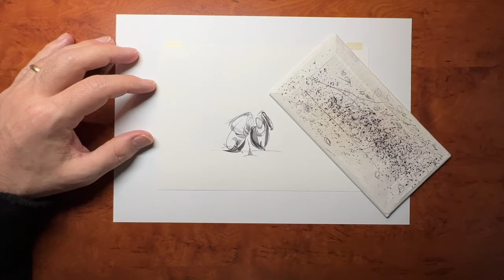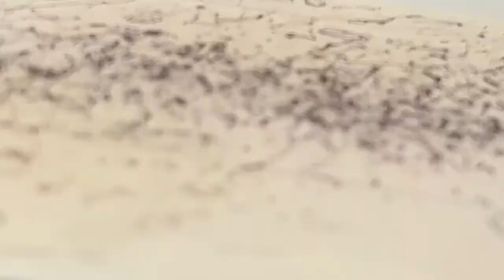Launch 2, How to Shade 2022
Ballpoint Drawing: LAUNCH 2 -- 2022
A continuation of the previous upload. I further refined not only the drawing, but also the production. Still some kinks to iron out, but the audio and video portion is coming along nicely, as is the ballpoint pen drawing of Launch.